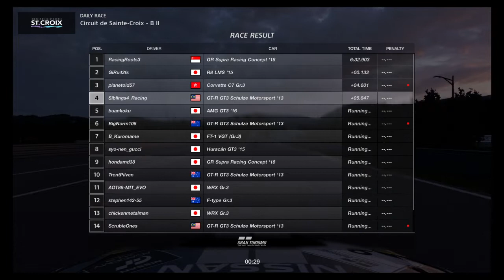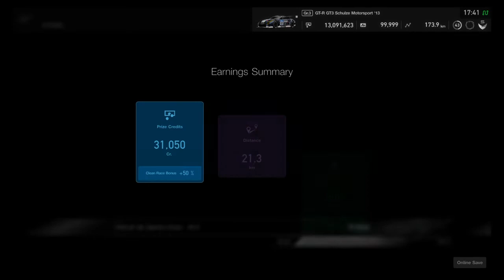Gran Turismo®SPORT | Daily Race B | Circuit de Sainte-Croix - B II | GT-R GT3 Schulze | Onboard